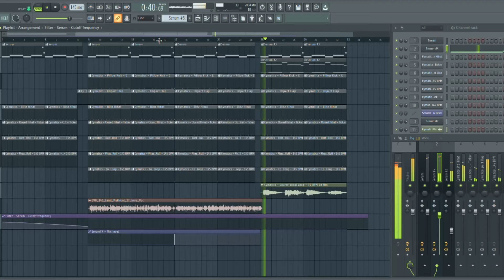ripping off skrillex is my passion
badders type beat